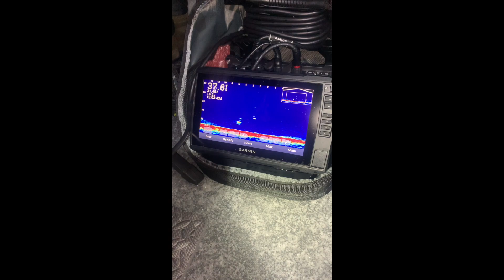Overnight Ice Camping For GIANT Walleye on Big Water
In this video I go ice camping for big walleye on Green Bay. Ice fishing and camping on big water is so much fun because of the chance at catching a huge walleye during the night.